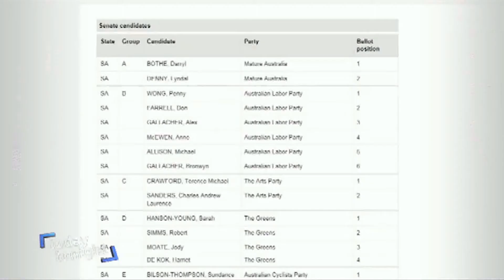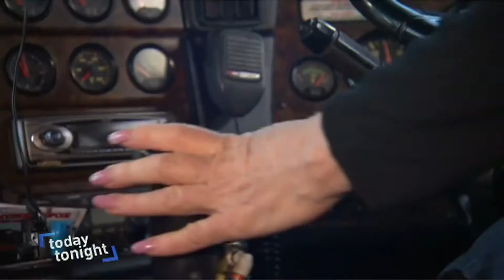Darryl Bothe and Lyndal Denny South Australian Senate Candidates for Mature Australia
Today Tonight interview Darryl Bothe and Lyndal Denny about Mature Australia Party and their candidacy for the Senate.